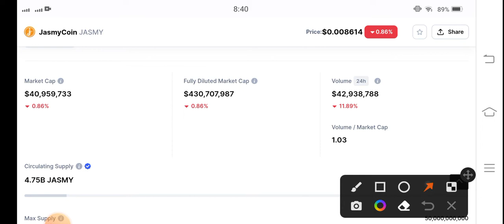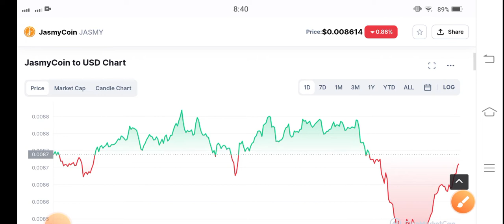JasmyCoin Whats Next! Jasmy Price Prediction! Jasmy coin Today News! Crypto Market Update